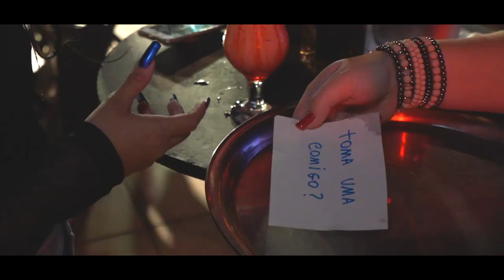Riquelme Batera & Day Melo - Casal de Bar (Clipe Oficial)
CASAL DE BAR

Composição: Ariel Oliveira / Renan Ramires / Henderson Parente / Pimenta Neto / Gilberto Neto / Rodolfo Frank
Produção Musical: Wagner Bobinho

Acho que tô me iludindo
Mas vou seguir só pra ter a certeza
O meu pé atrás é ter que largar essa mesa
Tô procurando alguém pra dividir o copo e o coração
Fazer um amorzinho e tomar uma no balcão
Eu só criei coragem pra vim falar contigo
Depois que eu tomei uma pra esquentar
E se beijar do jeito que bebe
Eu posso até casar

Será que você vai topar ser um casal de bar?
Quem cair primeiro, o outro tem que carregar
Na cachaça e na cerveja, nada vai nos separar

FICHA TÉCNICA:

Direção: Israel Filmes
Assistentes: Josué, Marcelo.
Produção RD Show: Thamyres Oliveira

Participações especiais: Bunito da Mídia, Cidinha Oliver e Wagner Bobinho

AGRADECIMENTOS:

Local: Bar do Railson (Fortaleza-CE), Railson, Rodolfo Hatilo, Ary Jr.

Looks: Vitrine 1252, Nolrad, Via Surf, Nomad Brasil
Beleza: Gabriella Lira & Jeane Matos, Espaço Erica Fontenele

Edson Q7 Eventos
RCE Eventos e Locações
Nego Mix
Jr Solon

Lanches Equipe: Barneys Burger,
Jaguaribe Carnes e Queijos